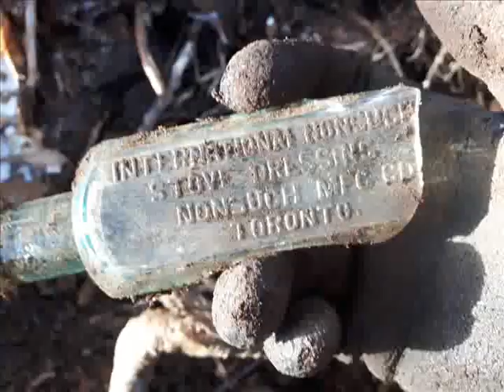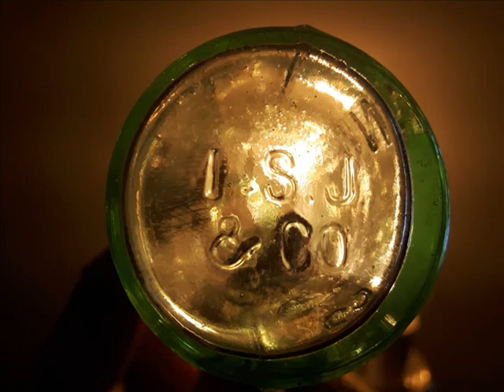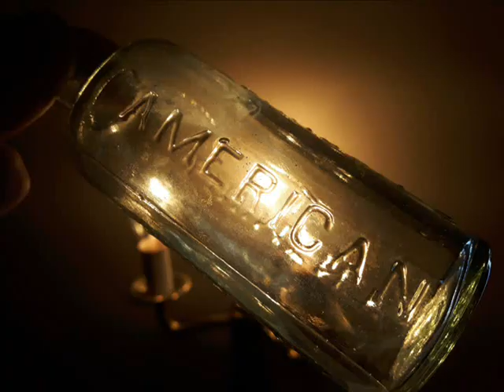2019 Antique Bottle Digging Dump Digging #62 ~ 1880s Stafford's Ink, Bromo, VR Padlock, 3 In 1 Oil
Looking for old antique bottles ?
  Follow me to an 1880s-1890s dump site for lots of hand blown in mold bottles...

Three In One Oil
Stafford's Ink
Cone Ink
Johnson's American Anodyne Liniment
Bromo Sletzer Emerson Drug Co. Baltimore, MD
Old Scotch Whisky Glass Stopper
VR Patent Padlock